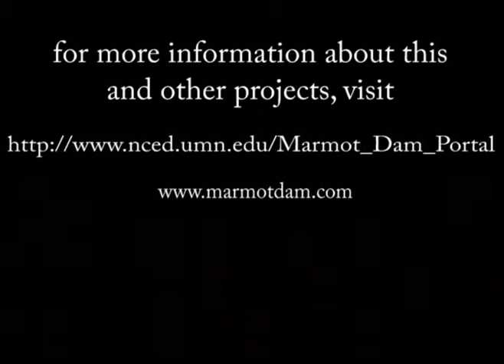Marmot Dam Model Creation - Timelapse